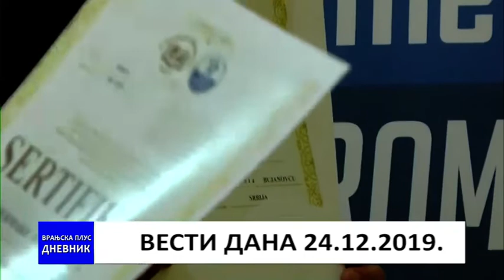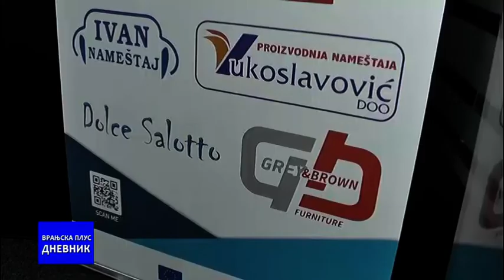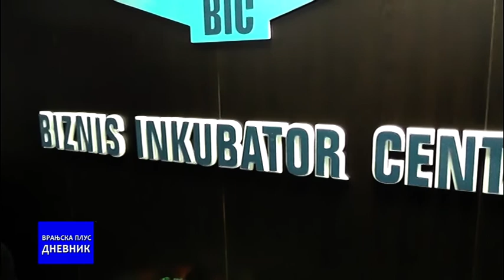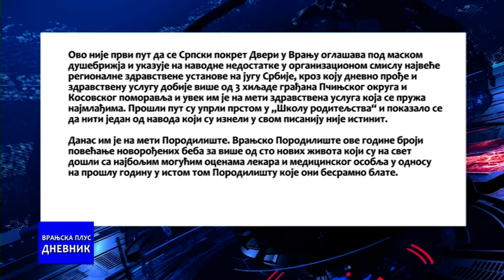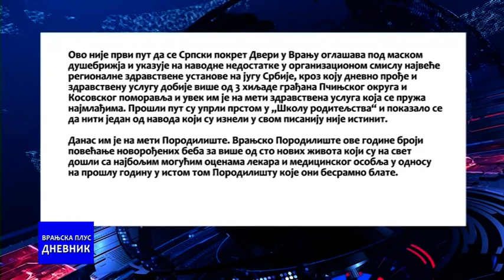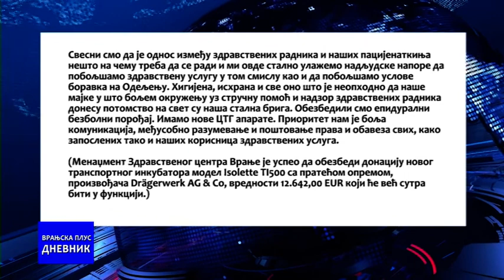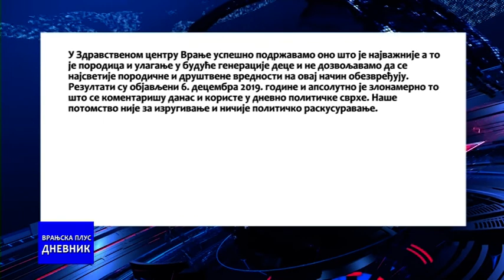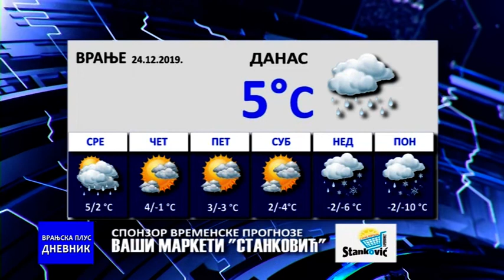Dnevnik 24 12 2019